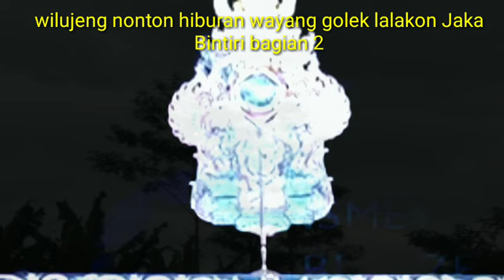Wayang golek Bobodoran Yogaswara Sunandar Sunarya Semar Berubah wujud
wilujeng nonton hiburan wayang golek yogaswara Sunandar Sunarya lalakon Jaka Gintiri Semar berubah wujud demi calon pendamping na Cepot Dewala ngabodor wae mangga wilujeng nonton